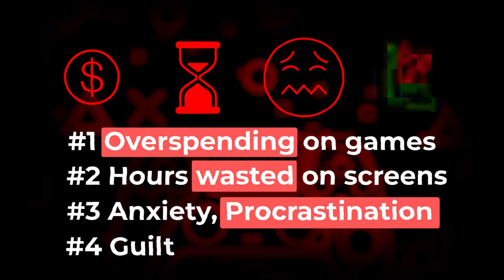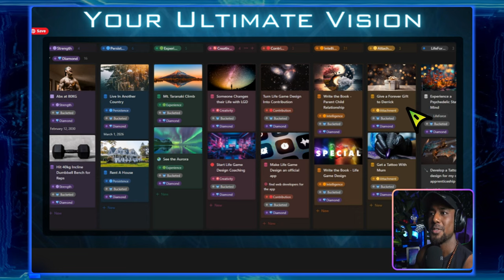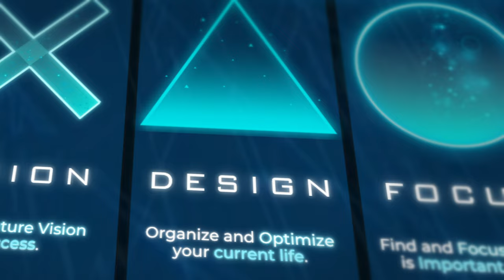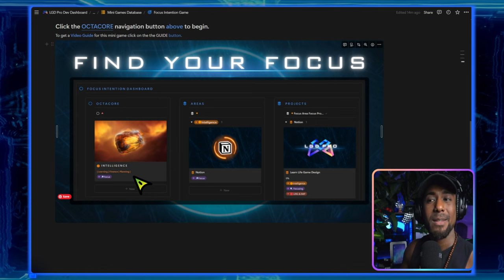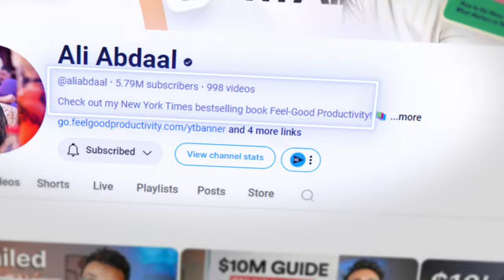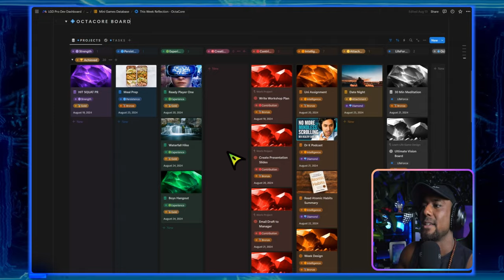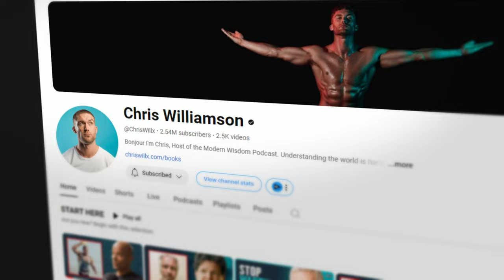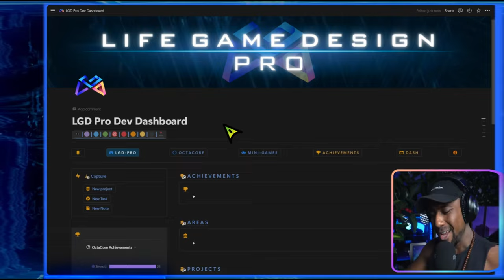5 Habits I Learned From 5 Ultra Successful Ex-Gamers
⚡Use these 5 Habits NOW in Life Game Design for Free!

Discover the 5 key habits of gamers who became millionaires in this video! Learn how to change your life and improve your mindset with these self-improvement habits.

Written, Recorded and Edited with 💖 by Me

Gamers/ Ex Gamers Mentioned in the video
1 - @HealthyGamerGG
2 - @AlexHormozi
3 - @Hamza97
4 - @aliabdaal
5 - @ChrisWillx

Game Footage is all from God of War 2018

📚 Chapters
00:00 - The Two Types of Gamers
00:28 - The Path to Change
00:47 - Habit #1 - Dr K ( Healthy Gamer GG )
01:05 - Dr K's Vision
02:04 - Why Self Improvement is Broken
03:10 - My Main Quest in Life
03:28 - Habit #2 - Alex Hormozi ( Ex Gamer)
04:15 - Alex Hormozi's Design
05:40 - Hamza's Warning to Gamers
06:35 - Habit #3 - Hamza Ahmed
07:08 - Hamza's Focus
07:50 - The Advantage of being a Gamer
09:28 - Habit #4 - Ali Abdaal
09:44 - Ali Abdaal's Reflection
11:40 - The Self-Improvement Cycle
12:22 - The Path to Habit #5
13:12 - Habit #5 - Chris Williamson
14:37 - Bonus Habit #6
15:45 - The Cycle Ends Here

Titles
The 5 Habits of Highly Effective Gamers
5 Secret Habits of Highly Successful Gamers
The 5 Habits of Highly Successful Gamers
The 5 Life Changing Habits of Highly Successful Gamers
5 Habits That Made These Gamers Millions
5 Habits That Made These Gamers Successful
5 Habits That Made These Ex Gamers Successful
5 Habits That Transformed These Ex Gamers Lives
5 Life Changing Habits of Gamers Who Became Millionaires
The 5 Key Habits of Gamers Who Became Millionaires
5 Habits Every Gamer Must Learn to Be Successful
The 5 Habits These 5 Ex-Gamers Used to Become Ultra Successful
The 5 Habits I Learned from 5 Millionaire Ex-Gamers